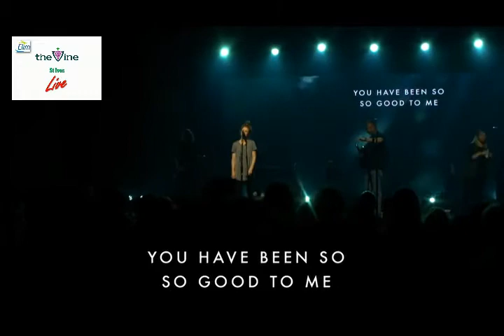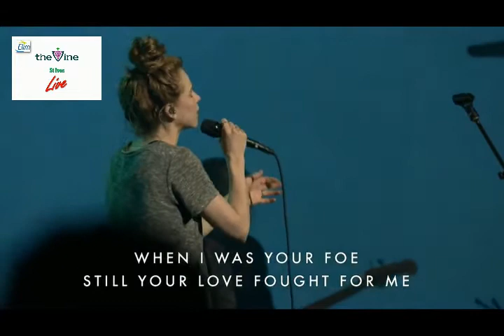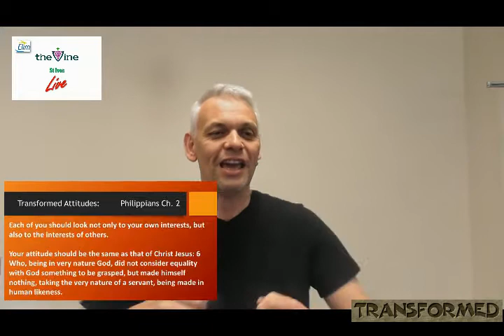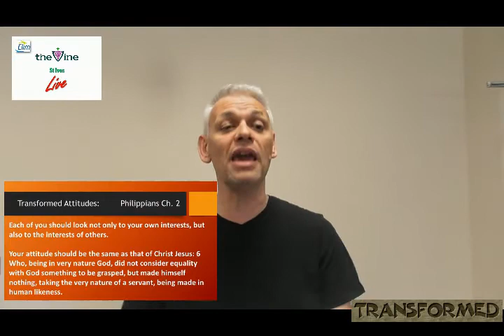Transformed Attitudes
Join us today at The Vine Church as Alan explores how our attitude determines our altitude.  How can we live a positive life in the light of today's pressures, and what would Jesus do?